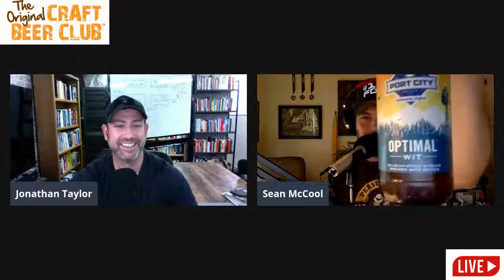How Gaming Hooks You - Interview with Jimmy H. Chebat